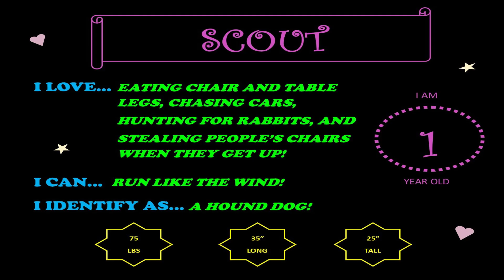Scout's Birthday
Scout turns 1 year old.

Nomad Ranch videos are not intended for children.

Mailing Address: 2532 N. 4th St., Box 472, Flagstaff, AZ 86004